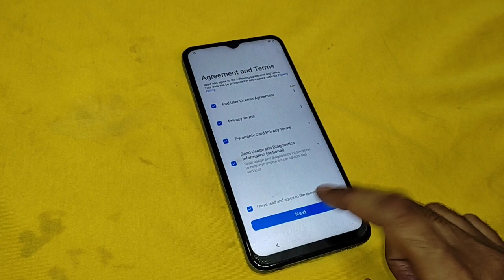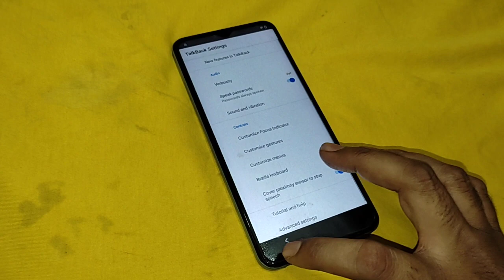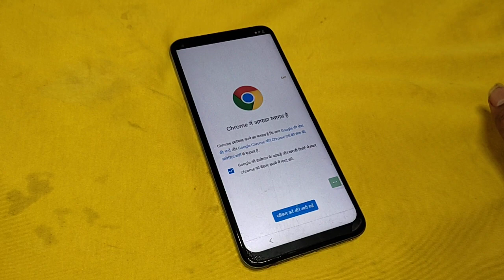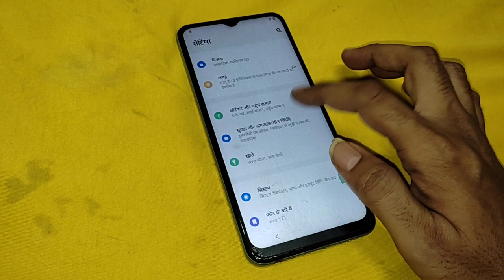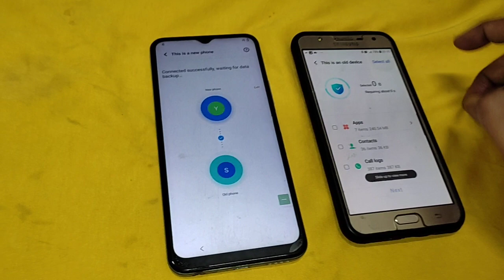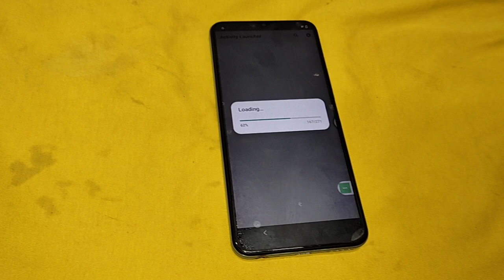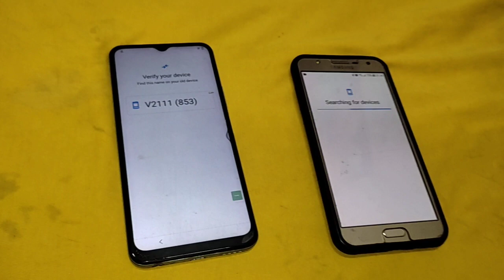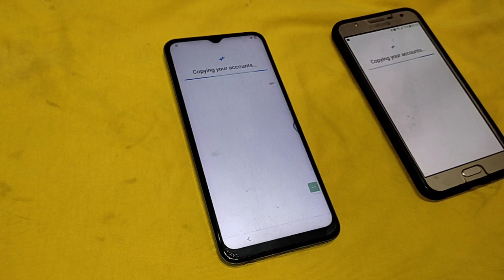Unlock Vivo Y21 V2111: FRP Bypass 2024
“Struggling with the FRP lock on your Vivo Y21 V2111? Our step-by-step tutorial makes bypassing it a breeze, even without a PC! Watch as we navigate the latest security updates and give you back control of your device.